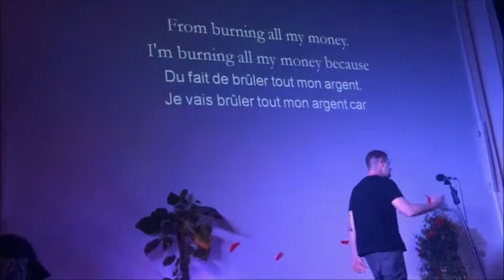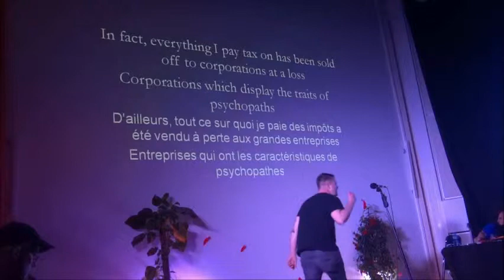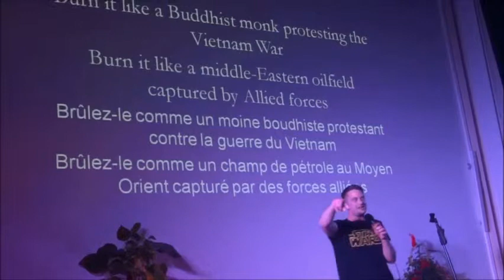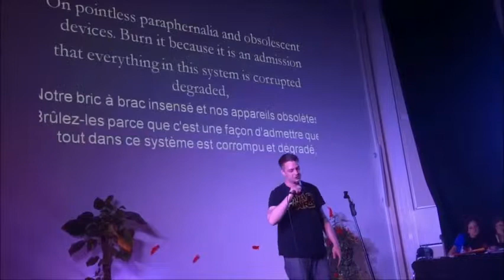Bram E. Gieben (Ecosse), "Burn"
"Brûler"